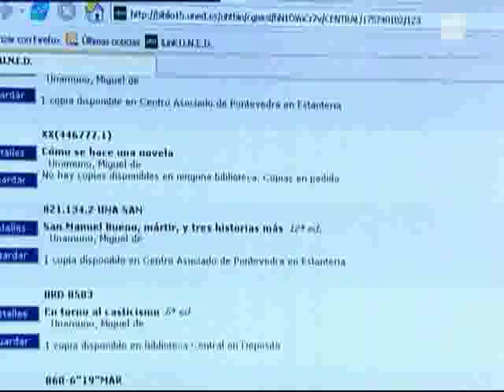NOTICIAS-UNED: Sello de Compromiso a la Excelencia Europea a la Biblioteca Central de la UNED.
El Club de Excelencia en Gestión otorga el Sello de Compromiso hacia la Excelencia Europea a la Biblioteca Central de la UNED. Será el próximo 5 de marzo, cuando se reconozca la importante labor y el fuerte compromiso de la Biblioteca de la UNED por la implantación y desarrollo de una cultura de la calidad, sin olvidar la mejora continua y la búsqueda de la excelencia. Para saber más: